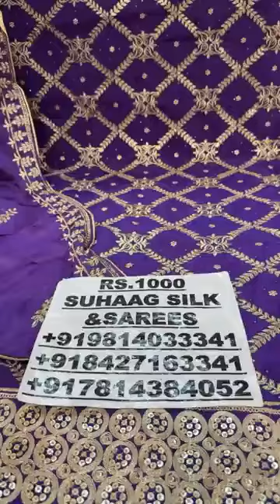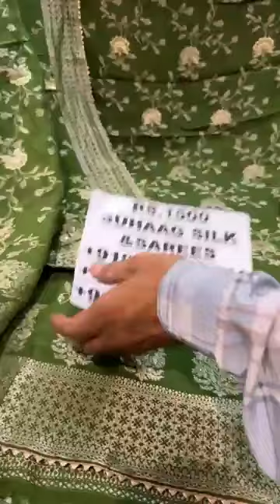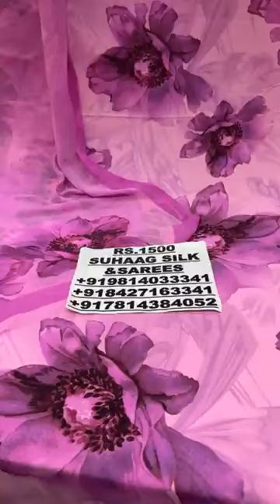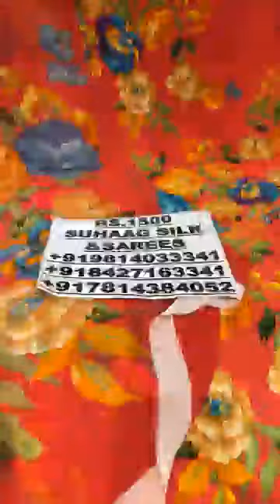Suhag silk and sarees store Ludhiana